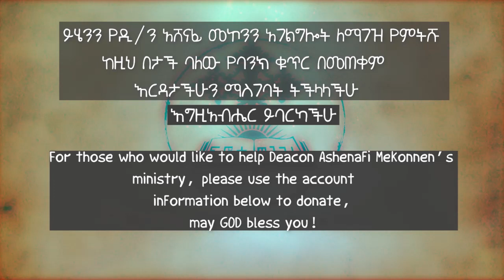ዕርገተ ክርስቶስ ፩ በዲ/ን አሸናፊ መኮንን Ergete Christos 1 Deacon Ashenafi Mekonnen